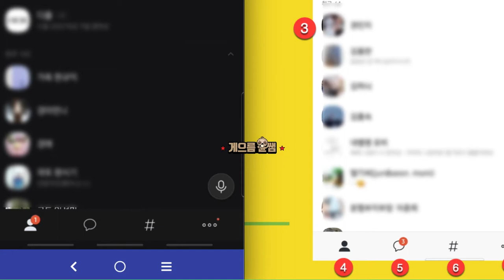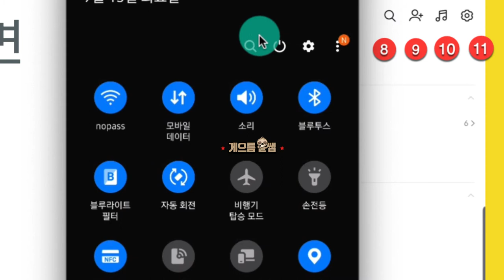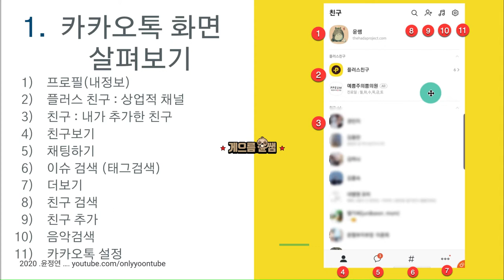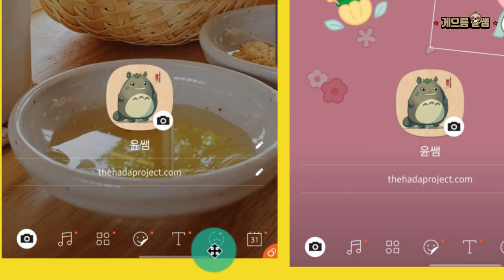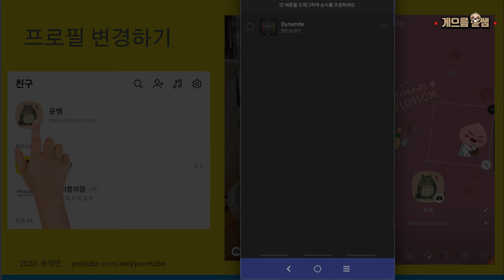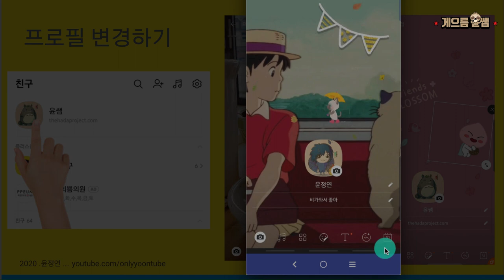윤쌤과 스마트폰 기초하기 2-3. 카카오톡 화면 살펴보기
스마트폰을 열면 딱 보이는 그 화면..
익숙하게 대화만 하셨다면 자세하게 각 아이콘의 기능을 살펴볼까요?